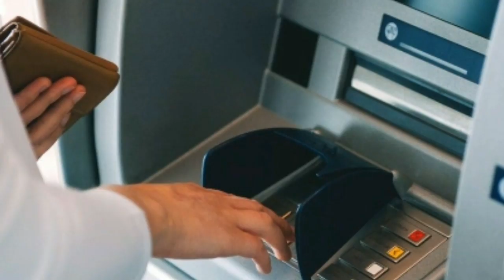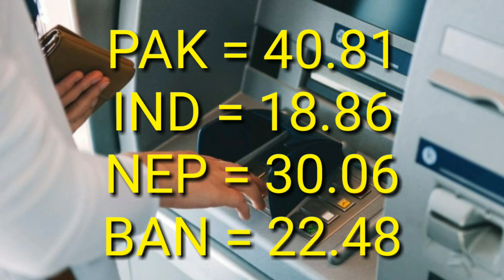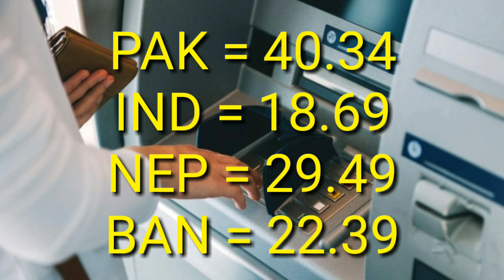SAUDI RIYAL EXCHANGE RATE TODAY - ENJAZ BANK EXCHANGE RATE - SAUDI RIYAL RATE AL RAJHI BANK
Today we will discuss Saudi riyal Exchange Rate in different Saudi banks for Pakistan and India.